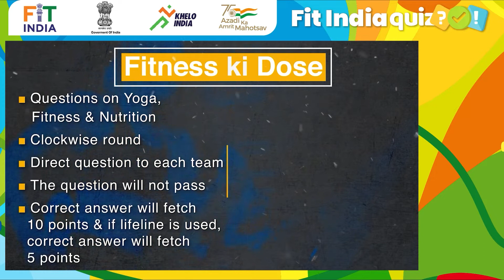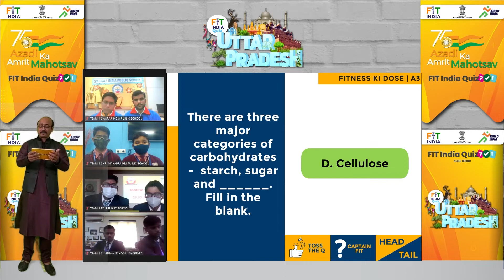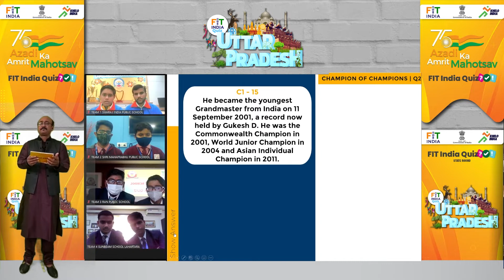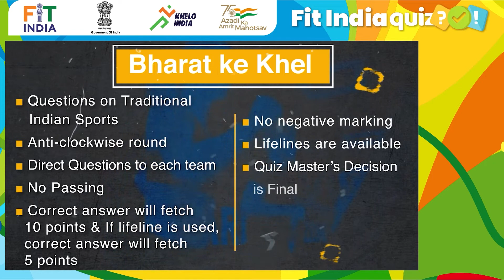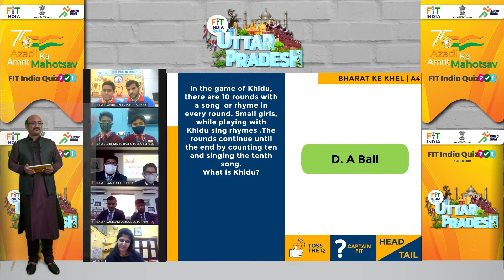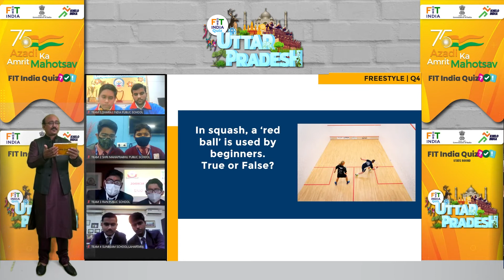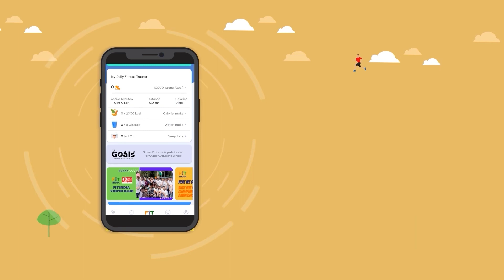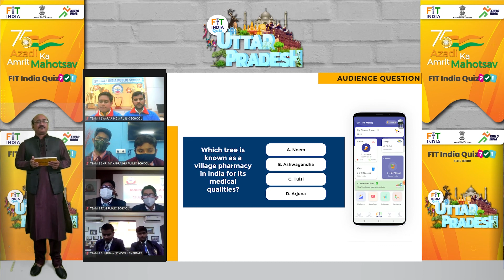Fit India Quiz; Uttar Pradesh Quarter Final 4 | Azadi Ka Amrit Mahotsav